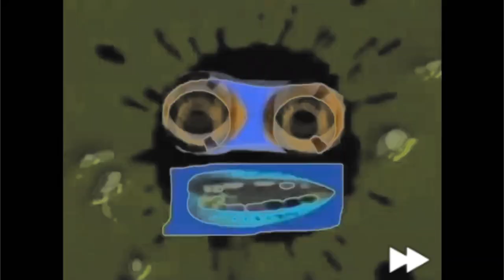Preview 2 Whistle and Xylophone Sounds V2 Effects - Inspired by P.R.E.